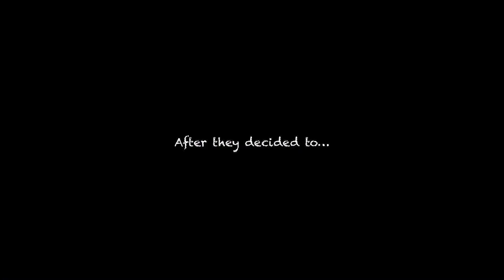Sky:Children of The Light-Follow Him-The Great Moth Migration [Feat. Follow Follow Friend Feature]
I don’t own the audio used in this music.
Credits to the original composer and songwriter of the great song